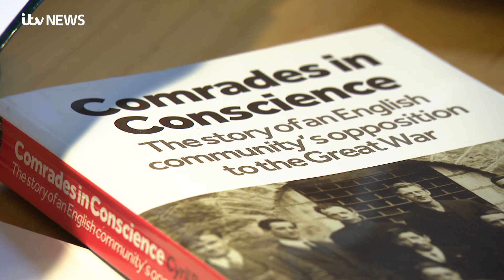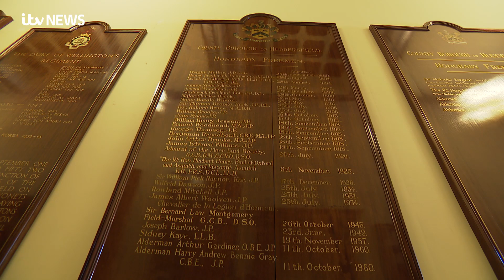WW1 Stories: Shunned war objector who became Honorary Freeman | ITV News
While thousands of men fought in the trenches of the Western Front during the First World War, thousands more were engaged in their own battle back home.

Conscientious Objectors had to prove to authorities that their refusal to enlist was because of a genuine objection to war, rather than an act of cowardice.

As part of ITV Calendar's series of films in the run up to the WWI Armistice Day centenary, Michael Billington has the story of a Huddersfield man who went from war 'rebel' to being a respected pillar of the community.